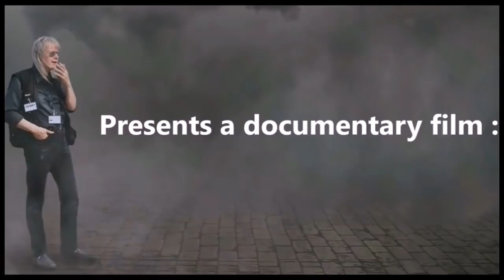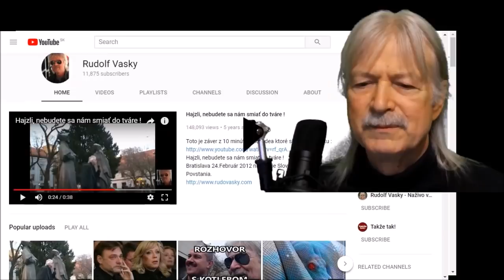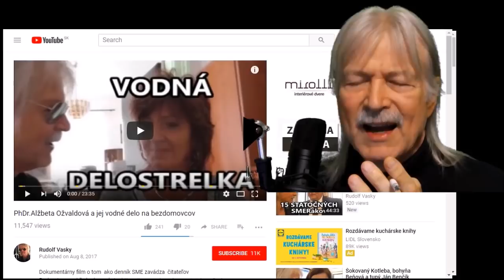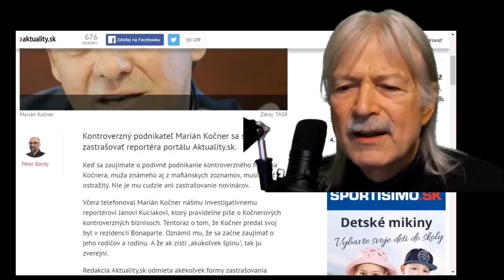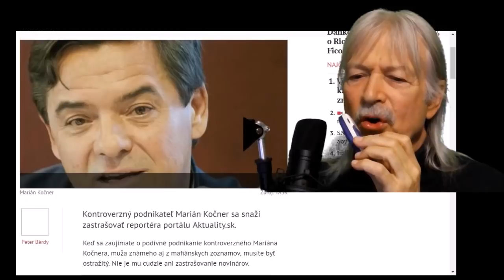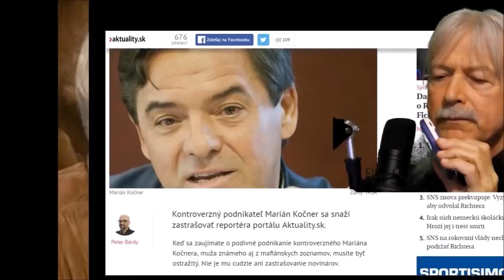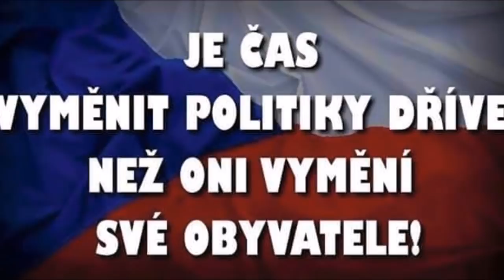Marián Kočner na linke ( Kočner zastrašoval novinára )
Reakcia Mariána Kočnera na fabulácie  reportéra Jána Kuciaka